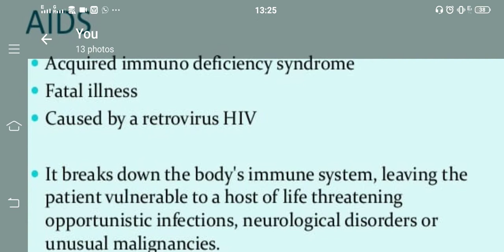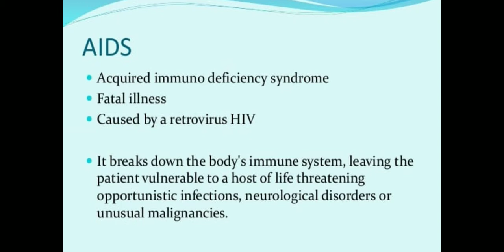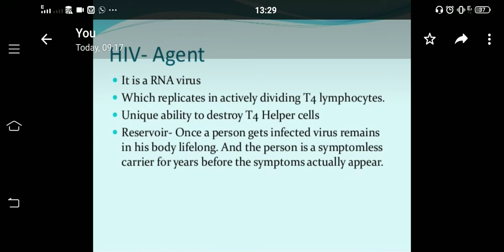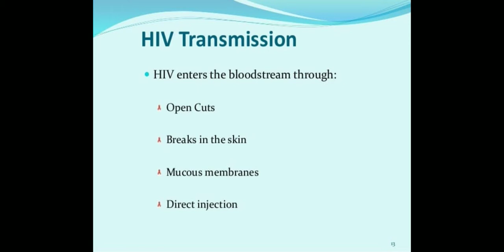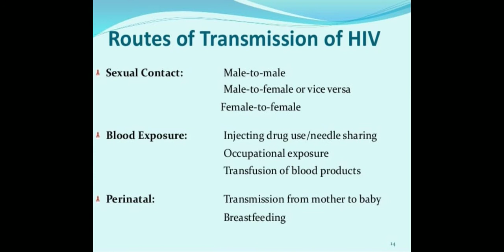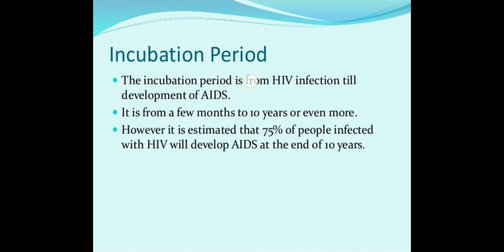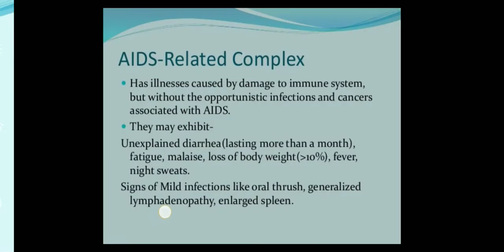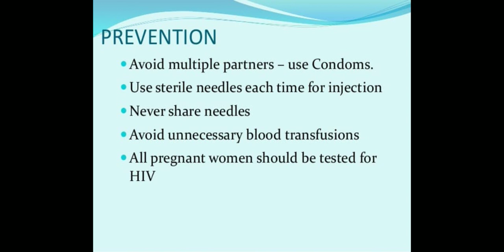HIV-AIDS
Video describes hiv n aids, symptoms, epidemiology